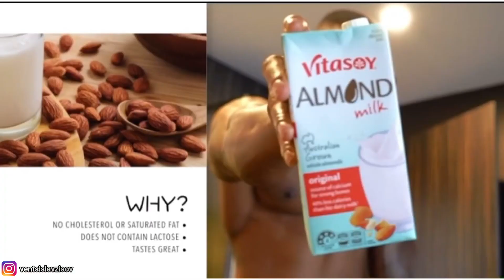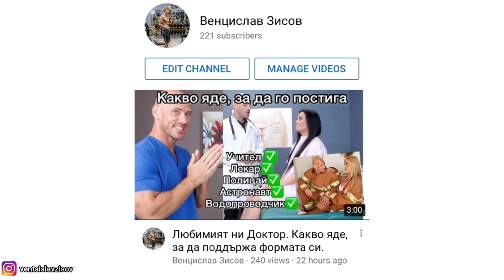СИМЕОН ПАНДА, НАТУРАЛНИЯТ БОДИБИЛДЪР!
► AboveTheRest - КОД ЗА ОТСТЪПКА ''VEZ5"